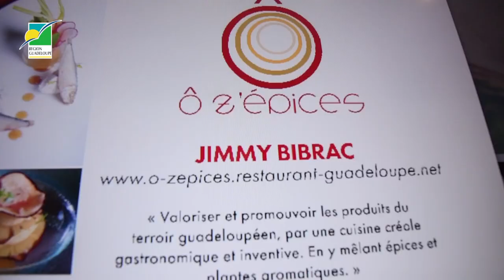OPTIMISER LE POTENTIEL DE NOS ENTREPRISES A LA ROUTE DU RHUM DESTINATON GUADELOUPE 2018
La Route du Rhum Destination Guadeloupe est une belle opportunité de propulser nos talents en exposant les savoir-faire des jeunes Guadeloupéens. Rencontre aujourd’hui avec 3 chefs-restaurateurs @bibrac_jimmy @lerichedesaveurs @naomimartinochocolats, présents sur le Pavillon des îles de Guadeloupe à Saint-Malo pour magnifier les produits de la cuisine gastronomique de notre archipel. à la boutiqueterroirguadeloupe tenue par une autre jeune entreprise dirigée par @josegarrick et @jgantis